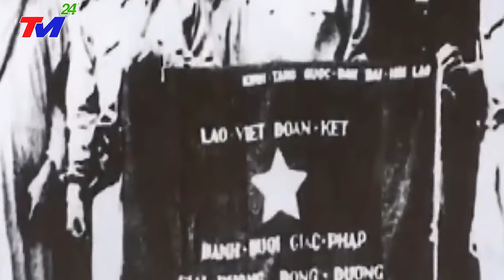Báo Nhật Nói: Không Phải Nga, Đây Mới Là Đồng Minh Số 1 Của Việt Nam Ở Thời Điểm Hiện Tại